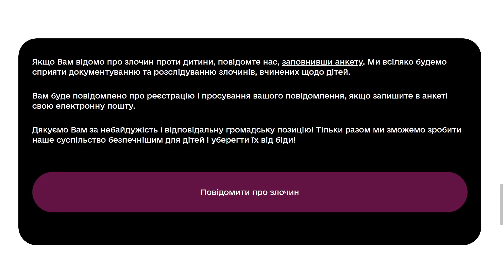Понад 2 роки тривають пошуки хлопчика з Маріуполя.Мама 12-річного Гліба благає допомогти знайти сина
12-річний річний Гліб Черепанов та його бабуся зникли на початку повномасштабного вторгнення рф, коли у Маріуполі були сильні бої, і з тих пір про долю хлопчика майже нічого невідомо. За допомогою до Служби розшуку дітей звернулася мама Гліба, яка дуже просить всіх допомогти їй знайти сина.

Якщо ви знаєте будь яку інформацію про Гліба Черепанова, одразу повідомте на гарячу лінію Служби розшуку дітей за номером 116 000.